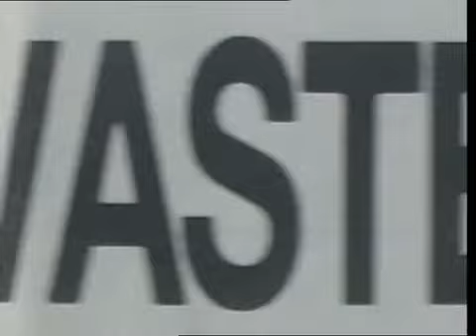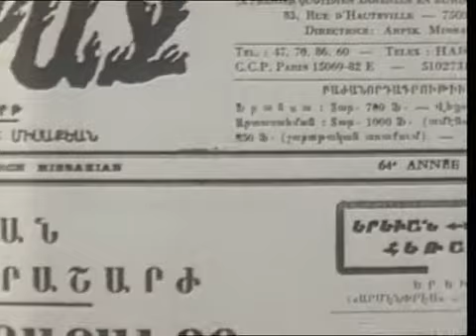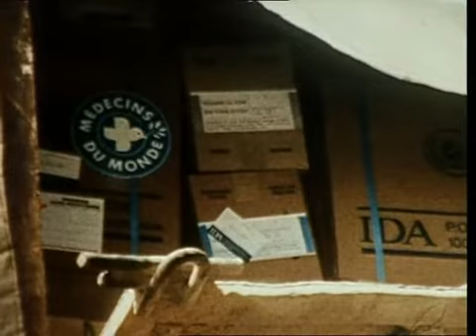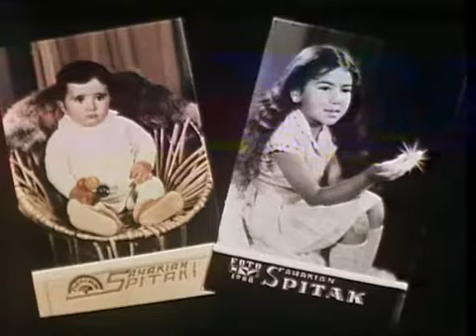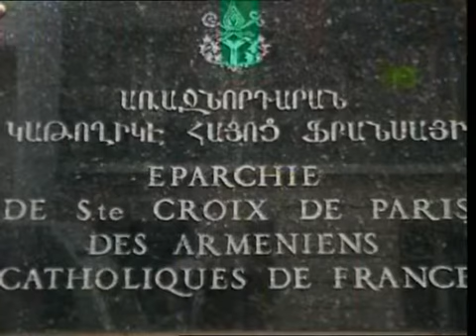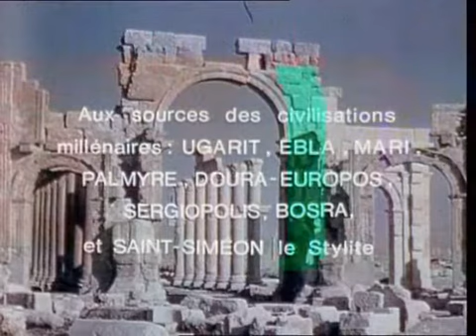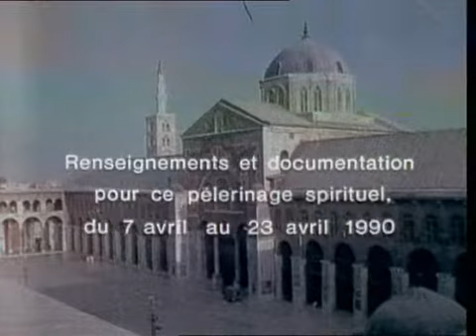Triste Noël en Arménie - 1989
25 décembre 1989 - Foi et Traditions des Chrétiens Orientaux
Dans l'Eglise Arménienne de Paris se trouvent les locaux de l'Association SOS Arménie. A l'occasion de Noël, les chrétiens orientaux ont voulu penser aux arméniens qui souffrent encore du tremblement de terre de décembre 1988, et leur consacre cette émission. Le secrétaire de l'association explique comment se poursuit l'aide apportée aux sinistrés. Il souligne l'urgence d'une reconstruction du pays, l'importance d'une reprise du travail par les arméniens et donc de la mise en place d'un secteur agricole et industriel.
Plusieurs jeunes, membres de SOS Arménie, donnent leurs impressions sur ce qu'ils ont vu en Arménie et disent combien les sinistrés attendent une aide de l'extérieur et en particulier des arméniens de la diaspora.
Des médecins des associations humanitaires "Médecins du Monde", "Médecins sans frontières" et "Handicap international", témoignent de leur action auprès des victimes du séisme, des difficultés qu'ils ont rencontrées, et donnent les grandes lignes des aides présentes et futures en Arménie.
En deuxième partie de l'émission, diffusion du message de Noël de l'Eparche de l'Eglise Arménienne de France.